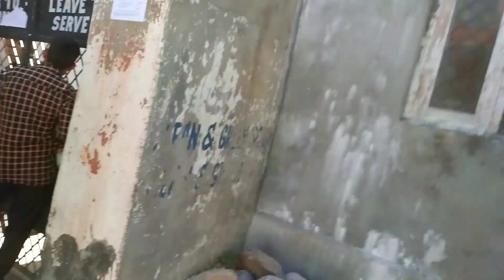Ham gaye tha play performe karna Aur reaseal karka wapis aa gaye || Anoop goswami ka sath new vlog